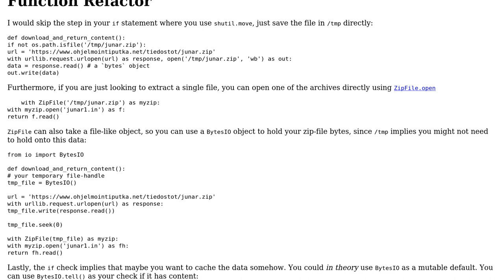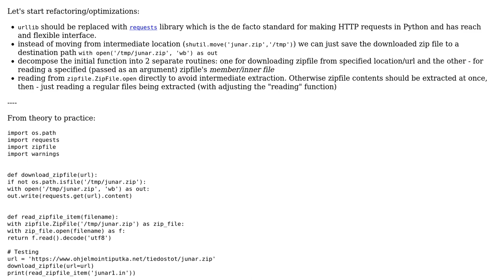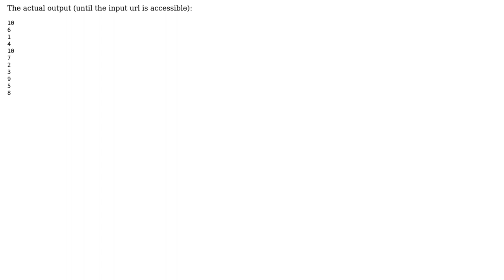Code Review: Download a zip archive and extract one file from it (2 Solutions!!)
Code Review: Download a zip archive and extract one file from it

With thanks & praise to God, and with thanks to the many people who have made this project possible! | Content (except music & images) licensed under CC BY-SA | Music | Images & others | With thanks to user RomanPerekhrest user juniorprogrammer user C.Nivs and the Stack Exchange Network Trademarks are property of their respective owners. You are responsible for your own actions.